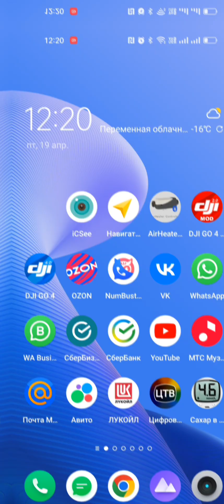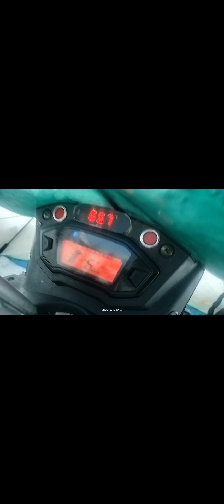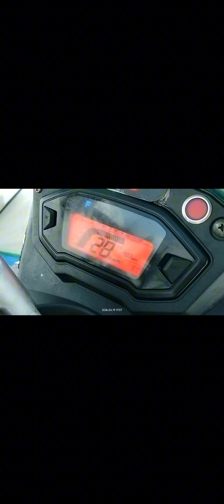20 апреля 2024 г.Стелс капитан. Капиталка в палатке.